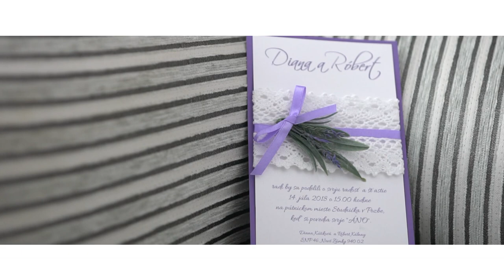Diana a Róbert - svadobný zostrih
Kamera: Tomáš Bardiovský
Strih: Tomáš Bardiovský